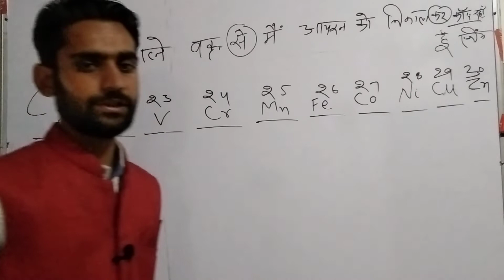21से30तक परमाणु क्रमांक वाले तत्वों को याद रखने की ट्रिकBY:-k2sir motivational speaker